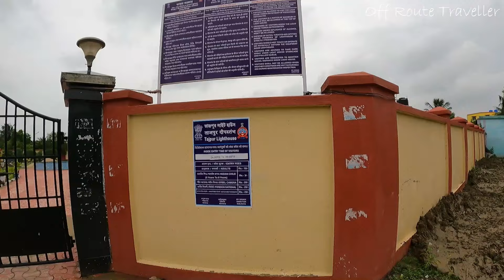Tajpur Sea Beach By Bus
How we reach Tajpur Sea beach by public transport. I have shared live experience in this video.